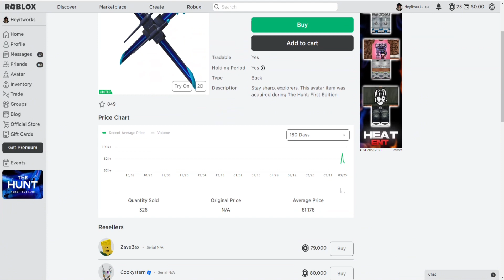Should you invest in the space canceling headphones?